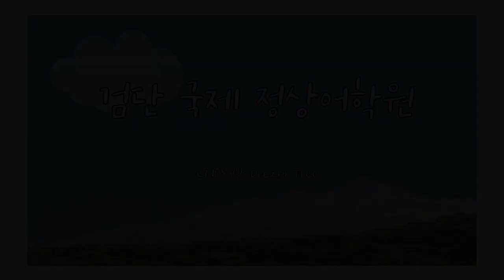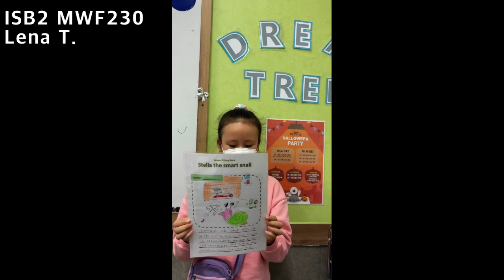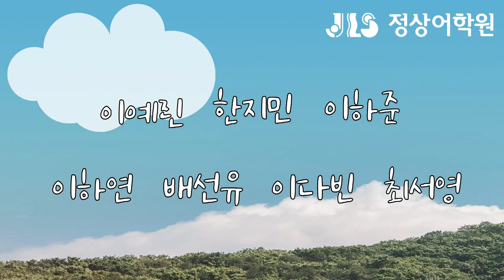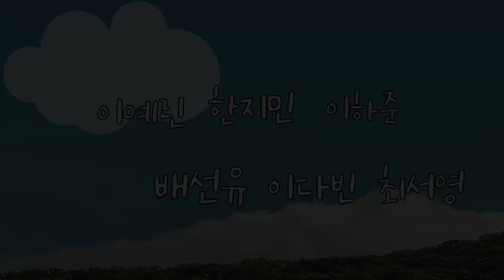[검단정상JLS] Dream Tree - CHESS(10월) / T.LENA